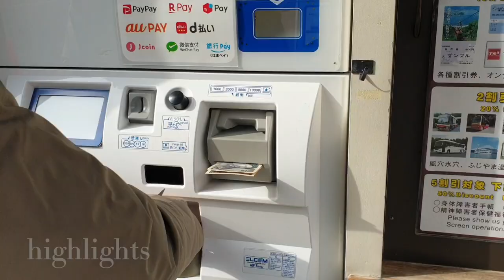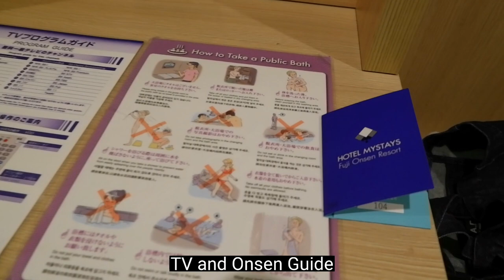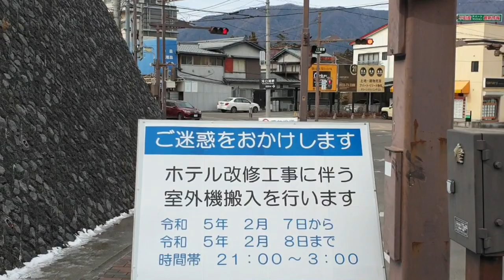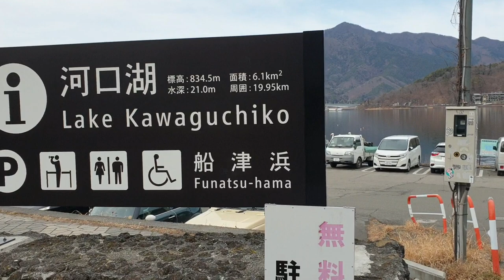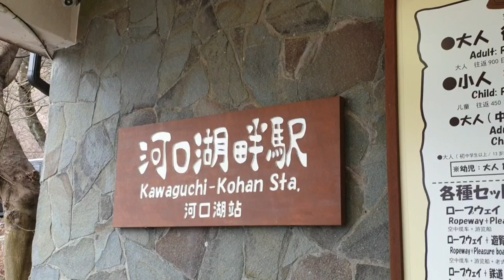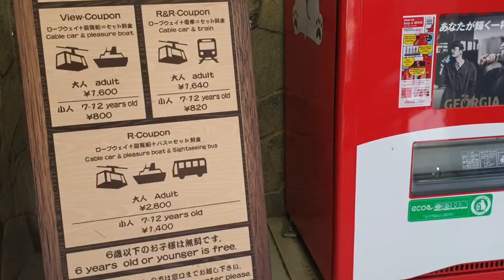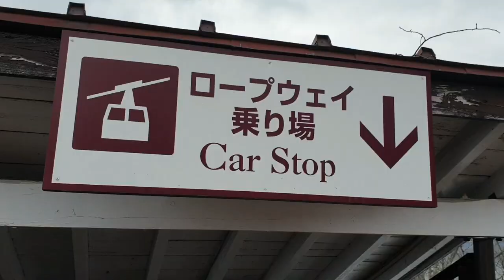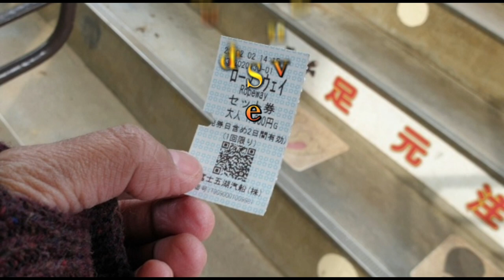A Day Tour at Lake Kawaguchiko! Pleasure Boat (Appare) + Mt. Fuji Panoramic Ropeway 🇯🇵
A day tour at the Lake Kawaguchiko!